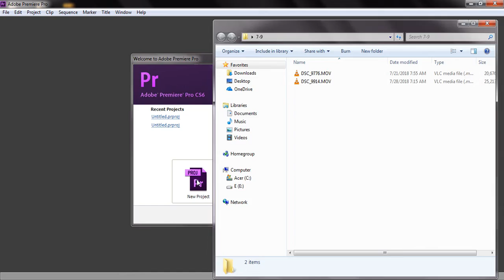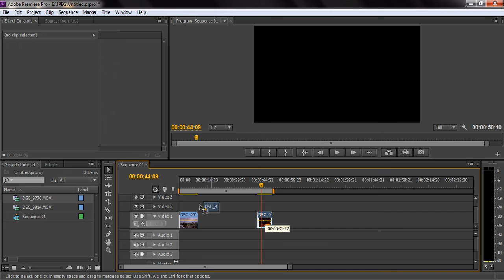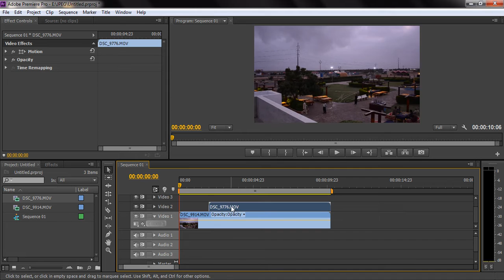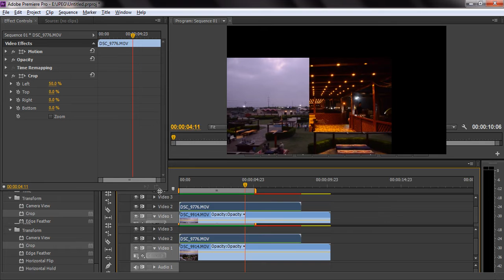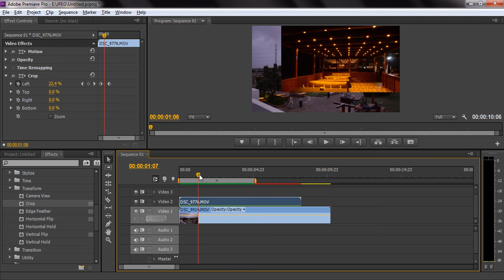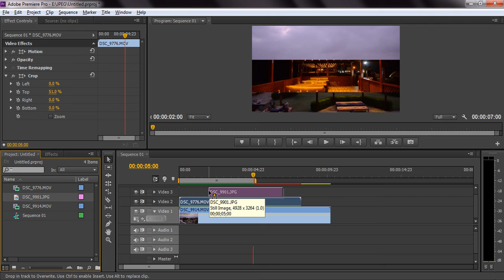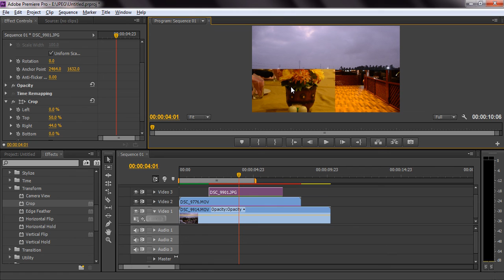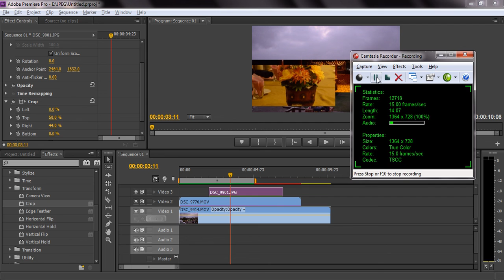Sir Danish 7-9 TTS - Topic: Crop Effects in Adobe Premiere.